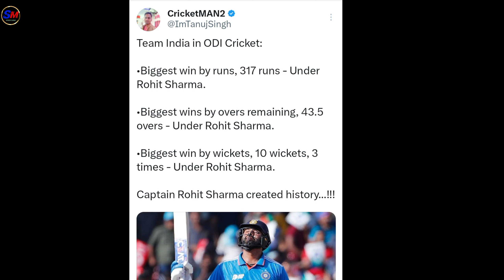Rohit Sharma created history with his captaincy 😱 Rohit Sharma created records | cricket news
credit image by - BCCI, ICC & news

Alert - the purpose of this channel is to reach all the news that has come in the newspaper, internet, or social media, this channel does not claim to be true of false.
Important notice - ALL THE IMAGES / PICTURES SHOWN IN THE VIDEO BELONGS TO THE RESPECTED OWNERS AND NOT ME I AM NOT OWNER OF PICTURES SHOWED IN THE VIDEO.
                                       the copyright act 1976, allowance is made for " fair use" for purpose such as criticism, comment, news reporting, teaching, scholarship, and research, fair use is a use permitted by copyright statute that might otherwise be infringing non - profit, education of personal use tips the balance in favour of fair use.